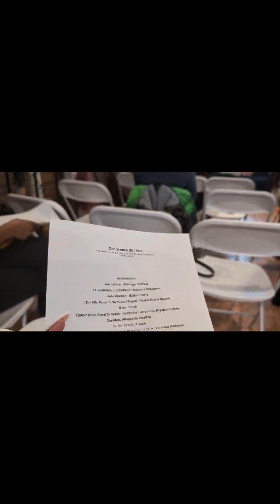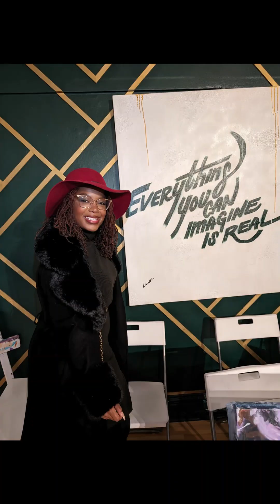Crise d'Identité : Découvrez Votre Vraie Essence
Mini Vlog à la conférence BE | ÊTRE